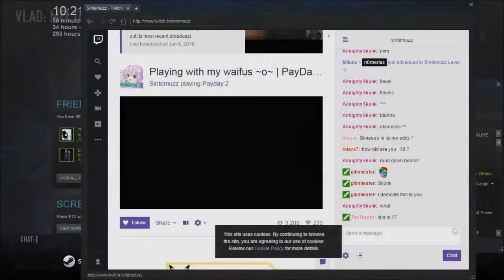Chipmunk mating call laugh (PAYDAY 2 short)